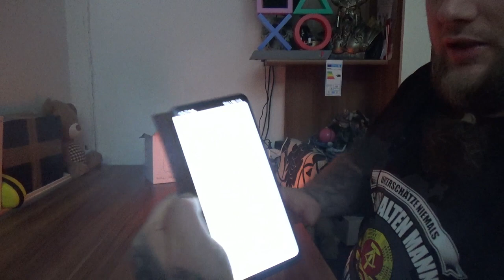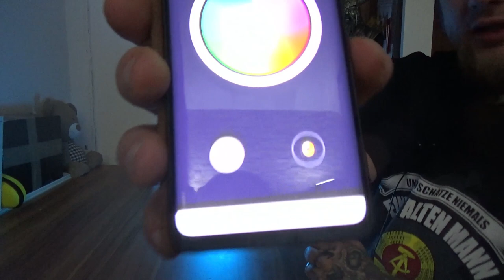Hands On | Meross Smart Mehrfarbige Nachttischlampe Intelligente WLAN Dimmbare Tischleuchte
Smart Steckdosenleiste
Smart Outdoor Steckdose
Smart Steckdose
Mit dem Code Odin gibt es 10% Rabat
👍🖖🤟Mein Equipment👍🖖🤟
Ihr habt Bock mit mir zu zocken oder zu texten? Kein Problem:
PSN: odin_ase
Steam: odin_ase